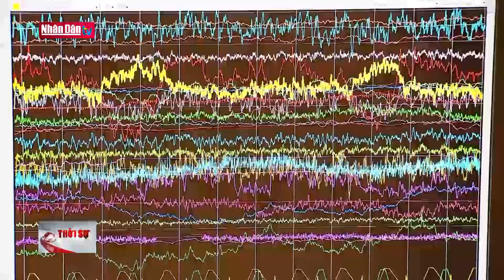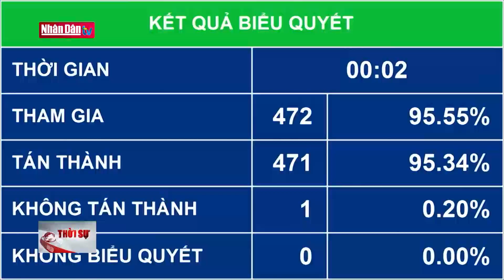Thủ tướng Phạm Minh Chính thăm và làm việc với nhà máy lọc hóa dầu Nghi Sơn | Tin tức CHÍNH TRỊ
Nhà máy lọc hóa dầu Nghi Sơn (thuộc Công ty TNHH Lọc hóa dầu Nghi Sơn) cần tập trung tái cấu trúc nhân lực, tái cấu trúc về tài chính và tái cấu trúc về hoạt động sản xuất kinh doanh….nhằm từng bước đẩy mạnh sản xuất, kinh doanh có hiệu quả…

Đây là đề nghị của Thủ tướng Chính phủ Phạm Minh Chính tại buổi làm việc với Nhà máy lọc hóa dầu Nghi Sơn vừa diễn ra sáng 11/11 tại Công ty TNHH Lọc hóa dầu Nghi Sơn.